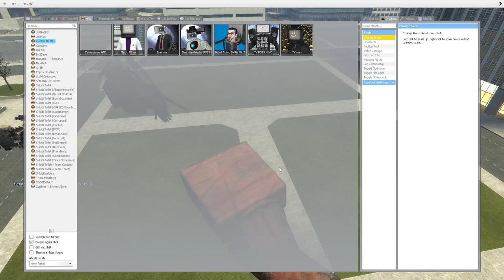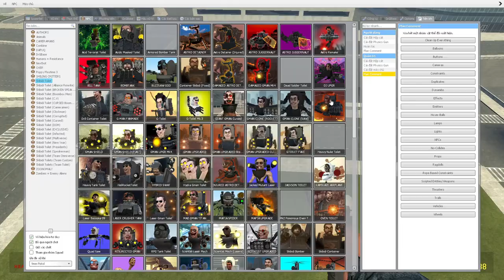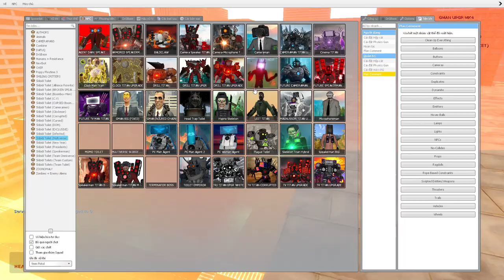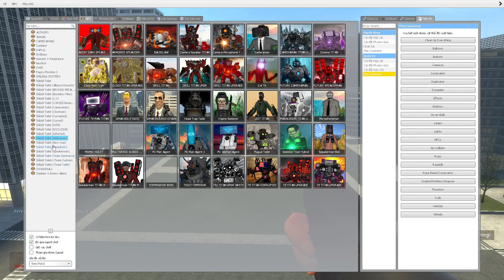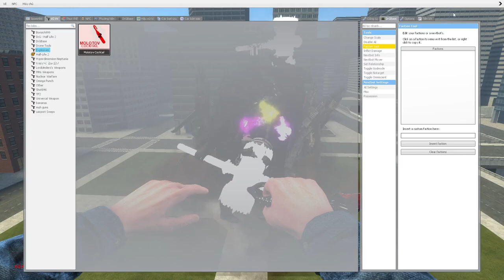skibidi toilet multiverse 94